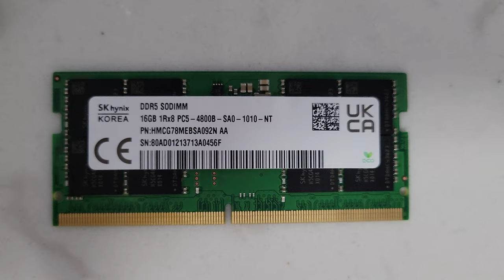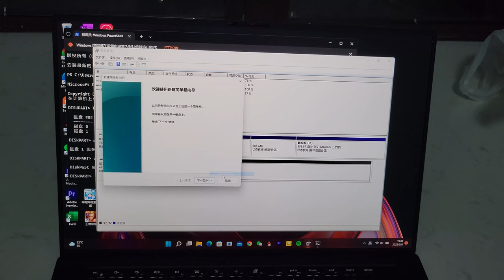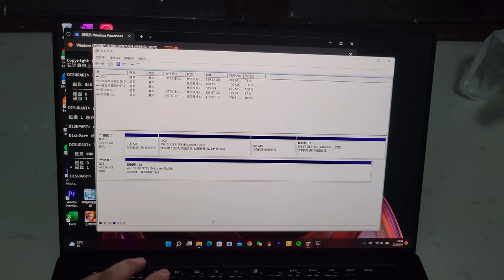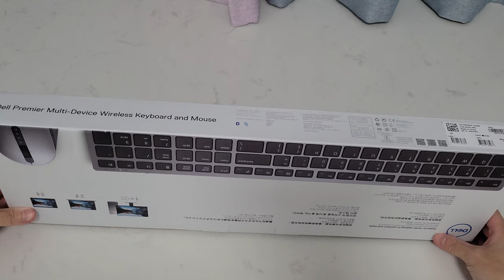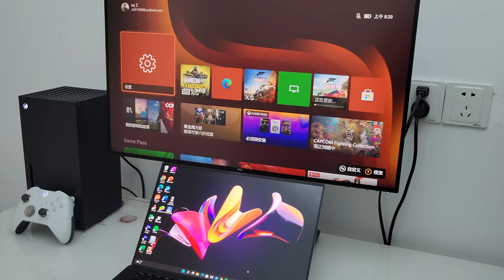終於把XPS 15 9520筆電拆了~還送背包鍵鼠禮品卡 XPS9520 Teardowm